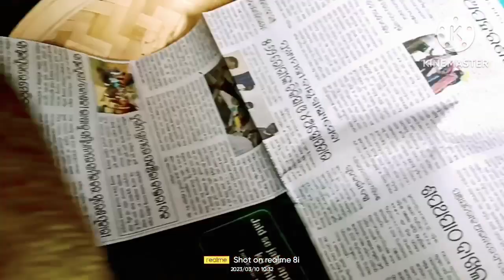panas katha tarkari#how to make jackfruit curry#cookingvlog #@pinkyvlog11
panas katha tarkari#how to make jackfruit curry#cookingvlog #‎@pinkscare11